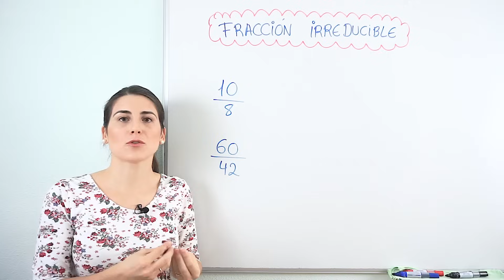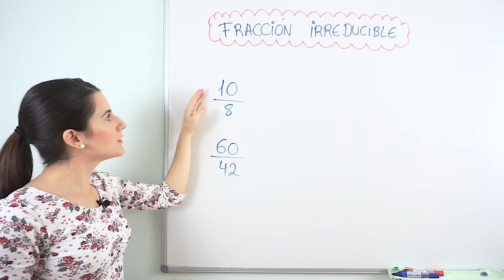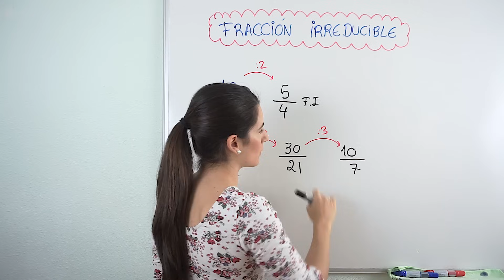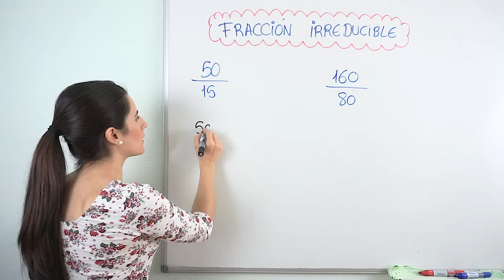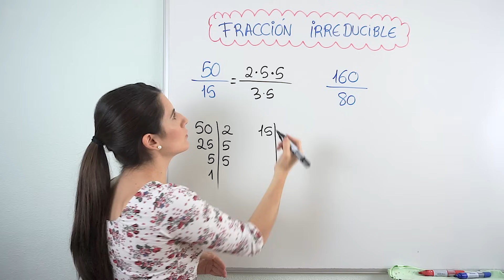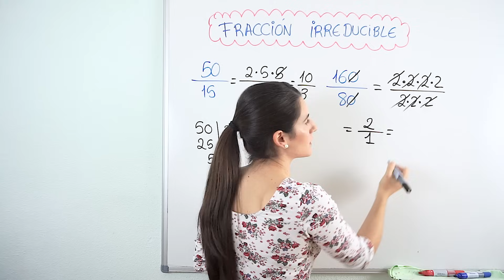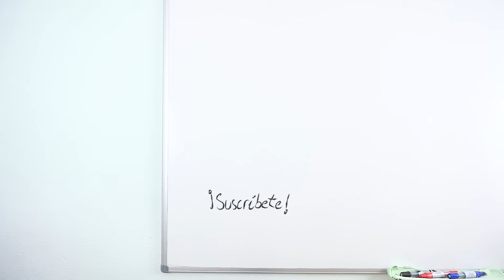Fracciones IRREDUCIBLES ➗ Cómo SIMPLIFICAR Fracciones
Te enseño dos métodos para Hallar la Fracción Irreducible.

El primer método consiste en ir dividiendo numerador y denominador por el mismo número hasta que no se pueda. En el segundo método descompongo en factores primos tanto numerador como denominador y elimino aquellos que tengan en común.

La fracción irreducible es aquella que no se puede simplificar más. Eso quiere decir que numerador y denominador no comparten factores. La fracción irreducible es equivalente a la fracción inicial. Lógicamente tiene el mismo valor, pero con distintos números.

⏰ TIEMPOS:
00:00 Introducción
00:15 Qué es una Fracción Irreducible
00:49 División de Numerador y Denominador por mismo Número
02:59 Descomposición Factorial de los Números